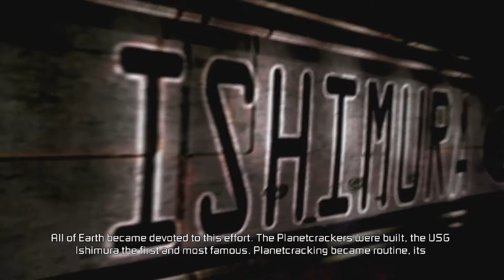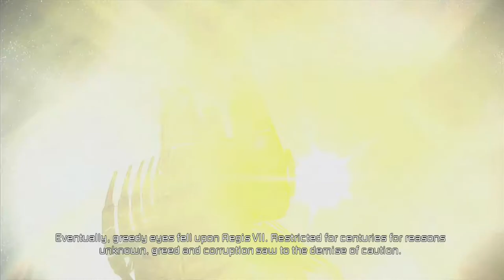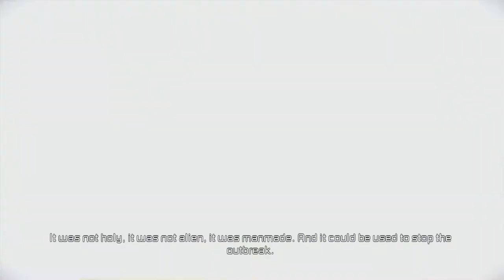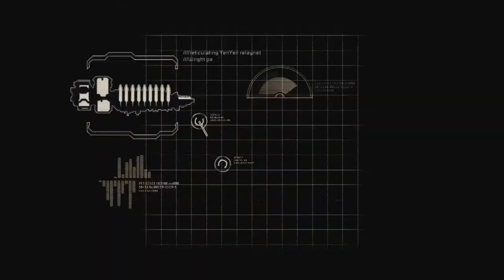ESCAPE FROM THE FUNNY FARM | Dead Space 2 - [Part 1]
Three years after the event of the first game, now the whole Necromorph Outbeak thing has start over again in this sequel.